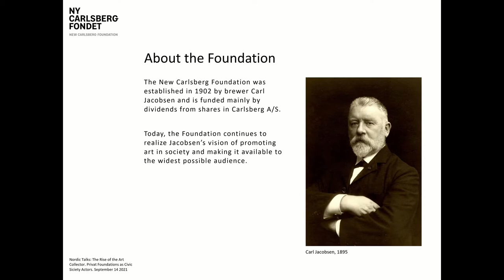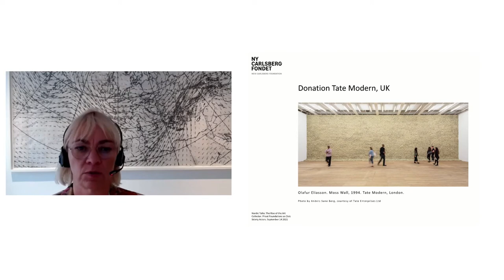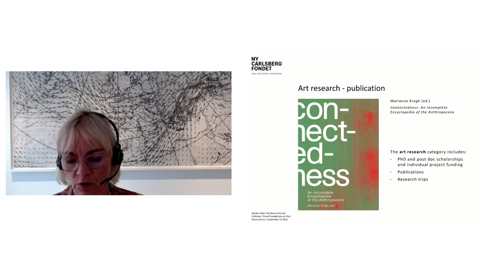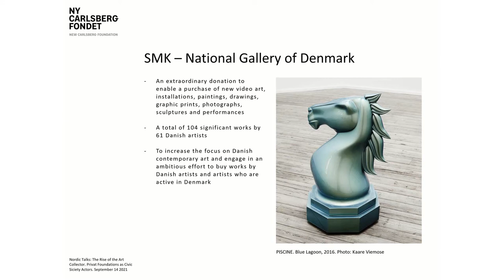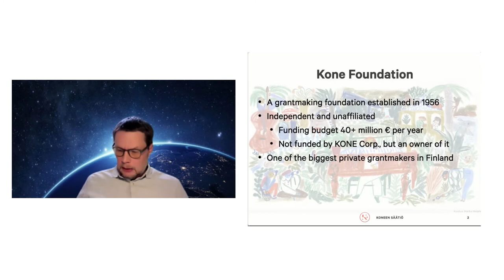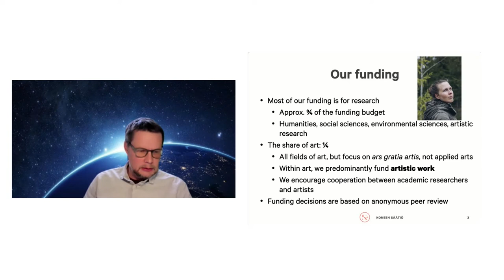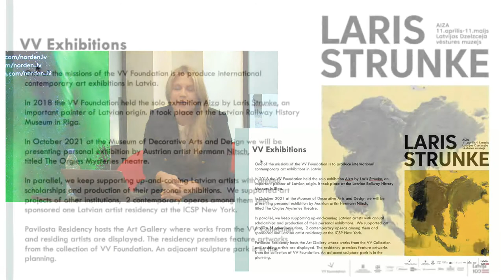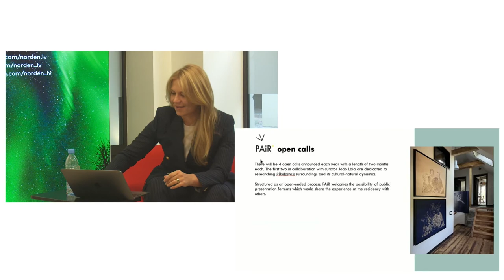“The Rise of the Art Collectors. Private Foundations as Civic Society Actors”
Collectors and philanthropist have had an immense and increased impact on the cultural landscape all across the globe in the recent decades. To illustrate that a popular caricature by artist Pablo Helguera states that art collectors are the new curators. Curators are the ones who establish the link of meaning between separate artwork hence influencing what value is attributed to certain artists and their work. As the first wave of collectors have opened their art institutions in the Baltic States, what can they learn from their Nordic counterparts? What role have the private and corporate collectors played in the Nordic region? What set of values and vision are guiding them? How can their example be used to stimulate the involvement and generosity of other businesses towards art, culture and charity?

The online discussion “The Rise of the Art Collectors. Private Foundations as Civic Society Actors” was held on September 14, 2021. The discussion awas moderated by Anda Kļaviņa, art dealer and positive psychology consultant. In the discussion participated Kalle Korhonen, the Director of Research and Arts Funding at Kone Foundation from Finland, Christine Buhl Andersen, the Chair of the board of the New Carlsberg Foundation and Vita Liberte, a lawyer and art patroness of the VV Foundation in Latvia.